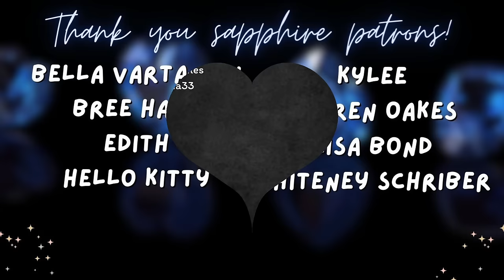MOVING DAY VLOG 🚚😅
❤︎MY INFO❤︎

My Etsy Shop

❤︎My Channels❤︎